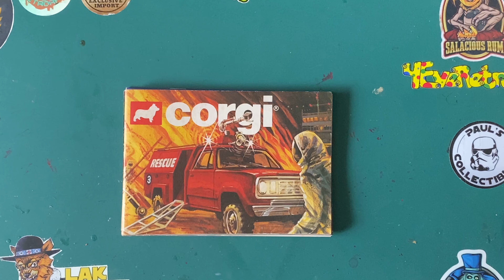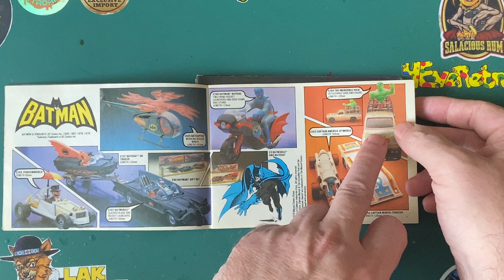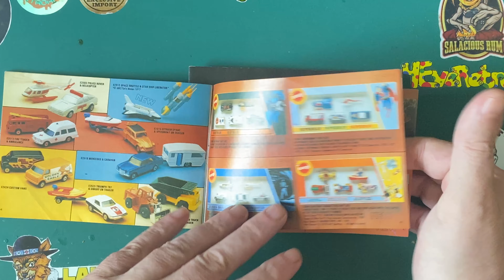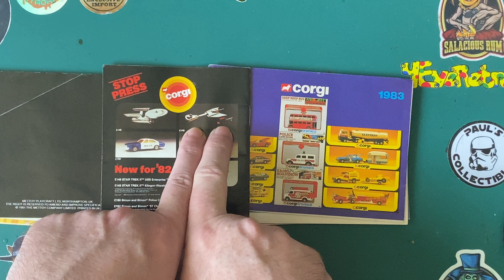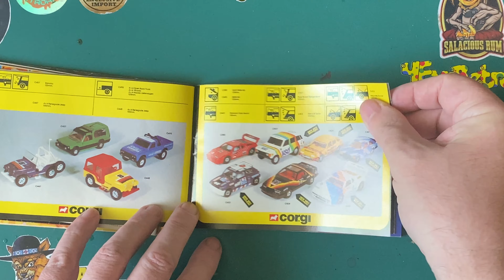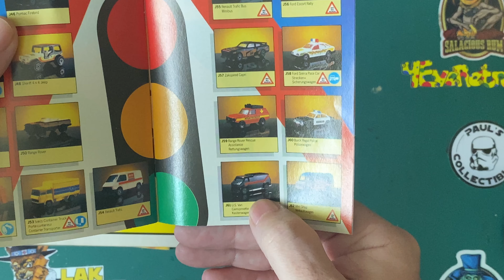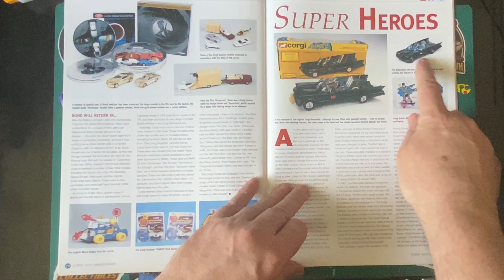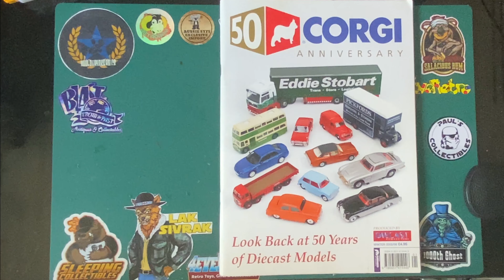All You Need To know About Corgi Toys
Let’s have a look at some of the Corgi toys catalogues from the latest auction haul. I’ll also tell you the potted history of this amazing company.

I use a  @PanasonicLumixVideo  G7 and an IPhone 11 max pro and  @DJI  Osmo 6 gimbal to film my videos.